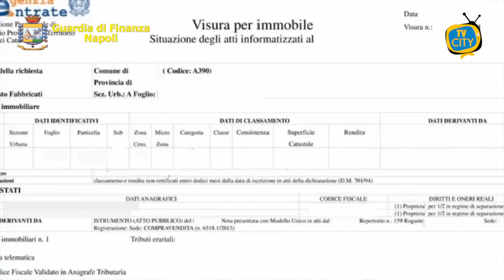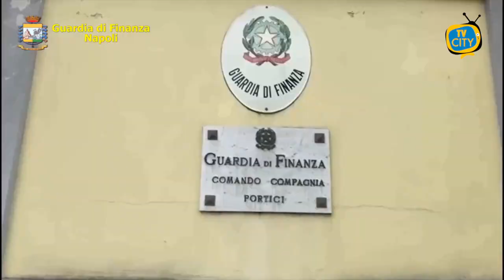Usura fra Roma ed Ercolano: sequestro da 500 mila euro per due coniugi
Il Comando Provinciale della Guardia di Finanza di Napoli ha sequestrato, tra Roma ed Ercolano, immobili e disponibilità finanziarie del valore di oltre 500.000 euro nei confronti di due coniugi indiziati di usura.
Il provvedimento cautelare è stato emesso dal Giudice per le Indagini Preliminari del Tribunale di Napoli al termine di un’indagine delegata dalla Procura della Repubblica partenopea scaturita da una verifica fiscale eseguita dai finanzieri della Compagnia di Portici.
In particolare, le Fiamme Gialle sono riuscite a ricostruire il meccanismo di usura grazie alla testimonianza di un imprenditore edile che durante il controllo ha denunciato di aver visto ”lievitare” la pretesa restitutoria del prestito iniziale di diverse decine di migliaia di euro, con interessi fino al 400%.
Accertata l’erogazione di prestiti per 115.000 euro a tassi usurari ai danni di due imprenditori in difficoltà economiche, uno di Latina e uno di Portici.
Il giro di usura è stato ricostruito attraverso l’acquisizione degli assegni versati a garanzia da parte delle vittime, gli accertamenti bancari e l’esame degli atti di compravendita di due immobili, risultati falsi, i cui mutui venivano pagati dallo stesso usurato.